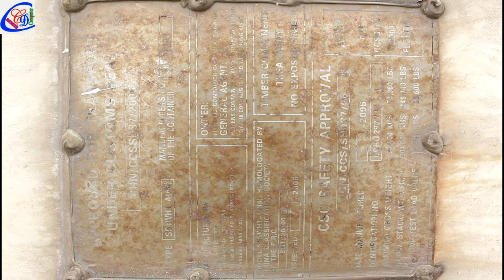Xe container lật đổ trên cầu gây ách tắc giao thông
Ách tắc giao thông Container